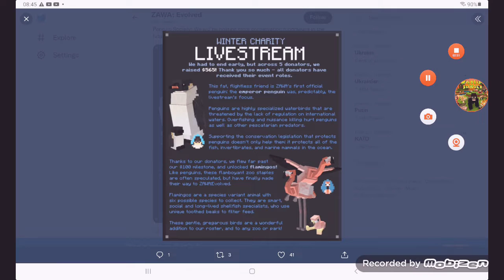ZAWA Mobs (actual - part3)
ZAWA Rebuilt and ZAWA Evolved are best friends